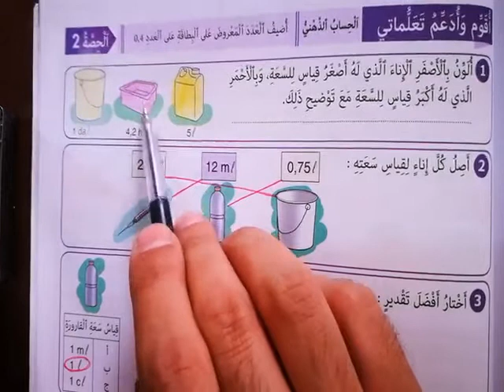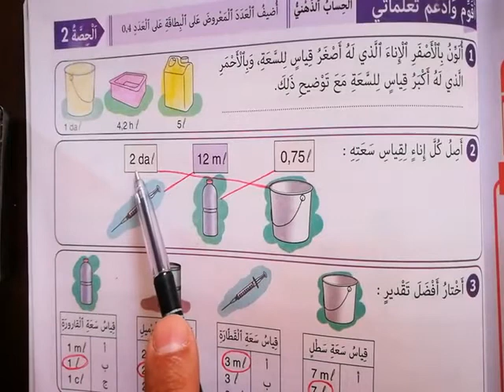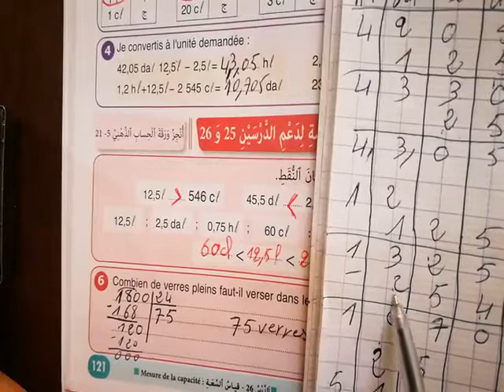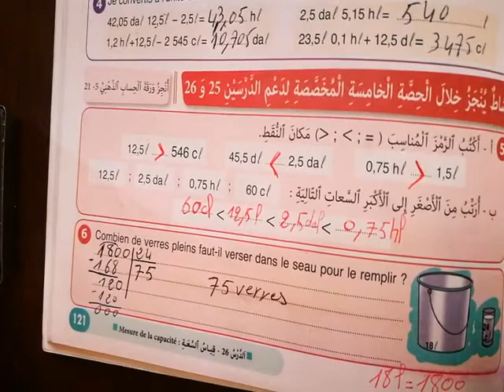النجاح في الرياضيات المستوى الخامس ابتدائي ص 121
دروس الرياضيات و الفرنسية لجميع المستويات
الابتدائي الاعدادي و الثانوي تأهيلي

النجاح  في الرياضيات المستوى الخامس  ابتدئي ص 121
النجاح  في الرياضيات طبعة 2020 المستوى الخامس ابتدئي ص 121
النجاح  في الرياضيات طبعة 2020 المستوى الخامس ابتدائي ص 121
الرياضيات المستوى المفيد ابتدائي ص 121
المستوى الخامس ابتدائي الرياضيات ص 121
المستوى الخامس  النجاح  في الرياضيات ابتدائي الرياضيات ص 121

الجديد في الرياضيات المستوى السادس ابتدئي
الجيد في الرياضيات المستوى السادس ابتدائي
الجديد في الرياضيات المستوى السادس ابتدئي الصفحة
الجديد في الرياضيات طبعة 2020 المستوى السادس ابتدئي الصفحة
الجيد في الرياضيات طبعة 2020 المستوى السادس ابتدائي الصفحة
الجيد في الرياضيات المستوى السادس ابتدائي الصفحة
الرياضيات المستوى السادس ابتدائي الصفحة
المستوى السادس ابتدائي الرياضيات
المستوى السادس ابتدائي الرياضيات الصفحة
المستوى السادس ابتدائي اللغة الفرنسية الصفحة
الرياضيات المستوى السادس ابتدائي
الرياضيات المستوى السادس الصفحة
mathematique 6eme annee primaire
math 6eme primaire maroc
math 6eme primaire maroc en arabe
français 6 année primaire
français parcours
parcours français 6ème année primaire 2020
parcours français
parcours français 6ème année primaire 2020 page
6ème année primaire
conjugaison 6ème année primaire
orthographe 6ème année primaire
mathématique 6ème année primaire
les leçons de français 6ème année primaire
الأول ابتدائي
الثاني ابتدائي
الثالث ابتدائي
الرابع ابتدائي
الخامس ابتدائي
السادس ابتدائي
الاعداد الكسرية
الاعداد العشرية
اشاءات هندسية
قياس المحيط
المضاعفات والقواسم
الزوايا
التناسبية
جمع و طرح الاعداد الستينية
التماثل المحوري
القسمة
القوى
Parcours français
Parcours francais
Français 6eme année primaire
Parcours 6eme année primaire
Conjugaison
Grammaire
Lexique
Vocabulaire
Lecture diction
Expression ecrite
La boite a merveille
Antigone

français parcours ;
parcours français ;
6ème année primaire ;
الأول ابتدائي ;
الثاني ابتدائي ;
الثالث ابتدائي ;
الرابع ابتدائي ;
الخامس ابتدائي ;
السادس ابتدائي ;
الاعداد الكسرية
الاعداد العشرية ;
اشاءات هندسية ;
قياس المحيط ;
المضاعفات والقواسم
الزوايا ;
التناسبية ;
التماثل المحوري ;
القسمة
القوى ;
Parcours français ;
Parcours francais
Conjugaison ;
Grammaire
Lexique
Vocabulaire ;
Lecture diction
Expression ecrite ;